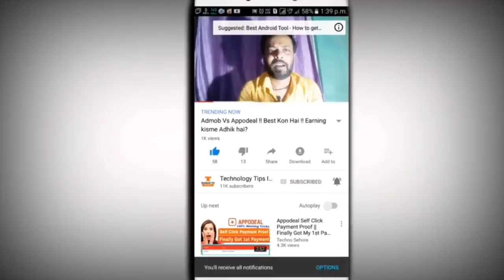Google Adsense Approval Tips and Tricks 2018 [HINDI] | your adsense account is awaiting approval.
to Dosto Is Video me itna hi milte hai apne Next Video me agar aap ko ye Video pasan aye to Please Like Jarur Kare Or aap ke apne Technology Tips Israil Youtube Channel ko Subscribe Jarur Karle Thanks For Waching.

1.